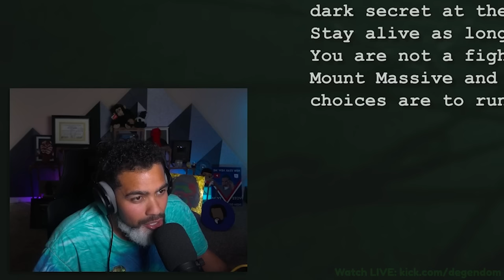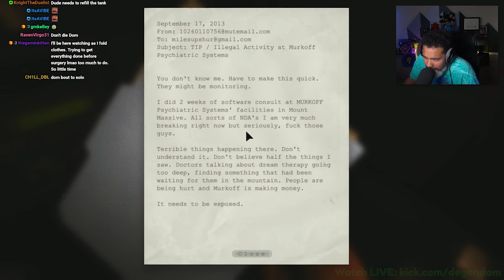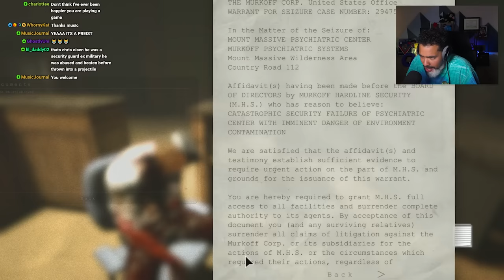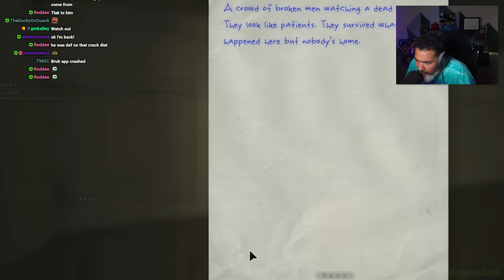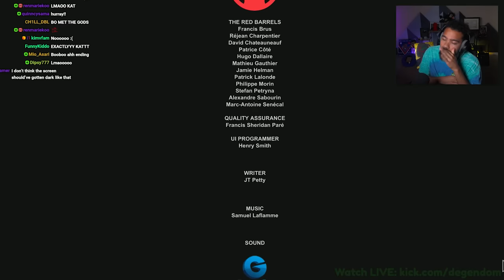Dom Plays Outlast for the First Time in 2023... (terrifying 😨) | Outlast (Full Game + Ending)